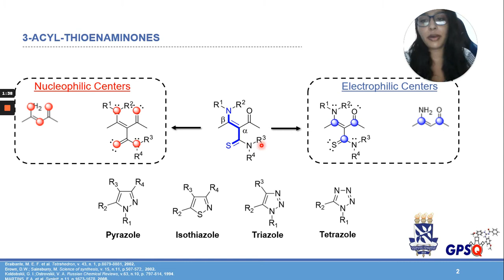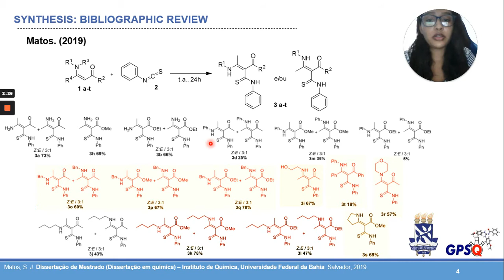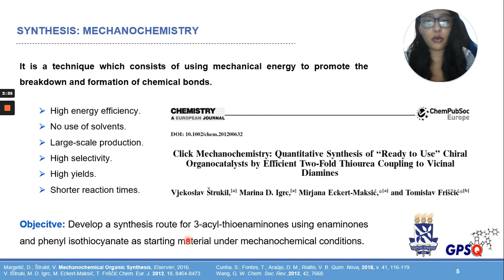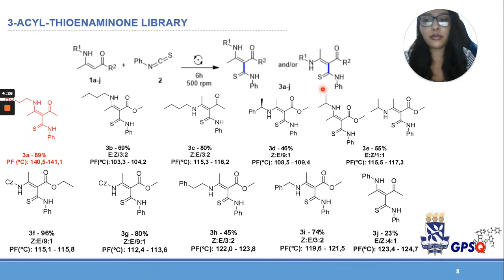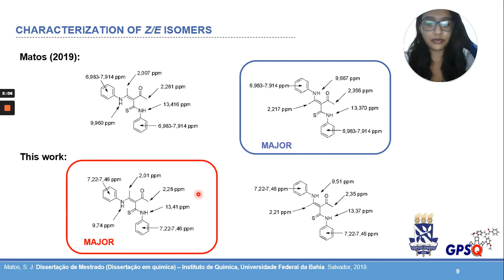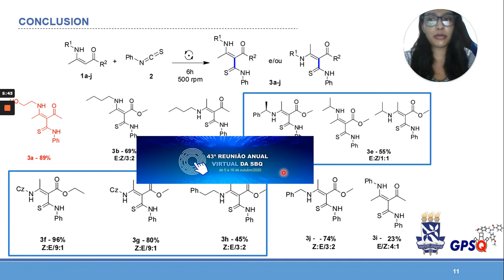SÍNTESE DIASTEREOSSELETIVA DE 3-ACIL-TIOENAMINONAS VIA MECANOQUÍMICA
Autores:
IVA SOUZA DE JESUS, TALITA NASCIMENTO

Descrição:
As 3-acil-tioenaminonas são importantes blocos de construção para diversos N-heterociclos com potenciais atividades biológicas e métodos para sua síntese são relatados amplamente na literatura, incluindo condições focadas em parâmetros da Química Verde. A mecanoquímica consiste no uso de energia mecânica para promover a quebra e formação de ligações químicas, além de nos permitir uma maior eficiência energética e o aumento da produção em larga escala. Neste trabalho, uma nova abordagem foi desenvolvida empregando a mecanoquímica como técnica para a síntese de 3-acil-tioenaminonas. O procedimento foi realizado em um moinho de bolas planetário, utilizando enaminonas e fenilisotiocianato como material de partida, obtendo os compostos do título em condições livres de solvente/catalisador. Várias enaminonas foram estudadas e proporcionaram o produto desejado com altos rendimentos e como mistura isomérica Z/E de tioenaminonas. Os produtos de adição de C foram formados pelo ataque da dupla ligação da enaminona ao carbono do isotiocianato de fenila. Em conclusão, desenvolvemos uma rota eficiente e verde para a síntese das 3-acil-tioenaminonas por meio da mecanoquímica.